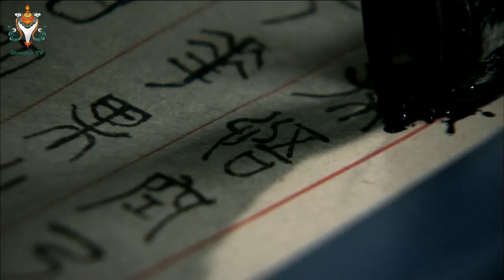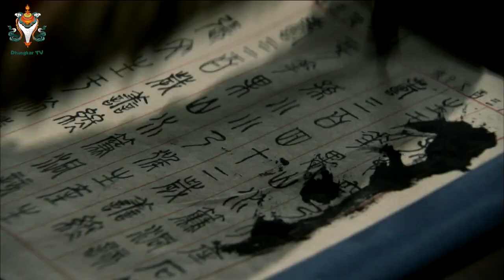New Journey to the West HD in Tibetan - Episode 2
Dongsheng Shenzhou Aolai State has a Huaguo Mountain and a stone on the top of the mountain, giving birth to a monkey. The stone monkey seeks a teacher and learns art, and is named Sun Wukong. He learns seventy-two changes, and one can go for a thousand miles. He stole the Dinghaishen needle, turned it into a wishful gold hoop, and went to Yincao Difu to cancel the name of the monkey from the life and death book. The Jade Emperor's two tactics ended in failure, and the Jade Emperor was helpless. He invited the Buddha to come, and then pressed Sun Wukong under the Wuxing Mountain. Rulai sent Guanyin Bodhisattva to the East to find a sutra, and the Xitian to get sutras and persuade all beings. Avalokitesvara Chen Xuanzhuang went to Xitian to seek the truth. Tang Sanzang traveled westward and rescued Wu Wukong on Wuxing Mountain. The mentor and apprentice traveled westwards and took down the white dragon in Yingchoujian. In Gao Laozhuang, the Eight Pigs of Fu were taken away; in Liusha River, Sha Wujing was taken away again. The four mentors and apprentices trekked up the mountain and waded in the water, and went west to seek sutras. On the way, the four mentors and apprentices rid the demon and demons, and experienced all kinds of difficulties and obstacles. Finally, they came to the Holy Land of Lingshan, seeking the true scriptures, and returned to their homeland. Tang Sanzang and others returned the Buddhist scriptures to Chang'an, the capital of Tang Dynasty, and returned to Lingshan. Sanzang was named as a monk of merit and virtue, Wukong was named as a battle to defeat the Buddha, the Eight Commandments were sealed as messengers of the Jingtan altar, the sand monk was sealed as the golden body of the Luohan, and the white dragon Majia was promoted to the eight heavenly dragons.